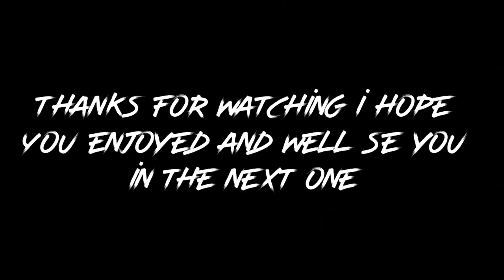Pre winter carp session | carp fishing uk | fishing Scotland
I’m today’s video we are going carp fishing at a new fishery , and hopefully we get one.

Music

Tight lines

Carpfishing Scotland ,carpfishing uk